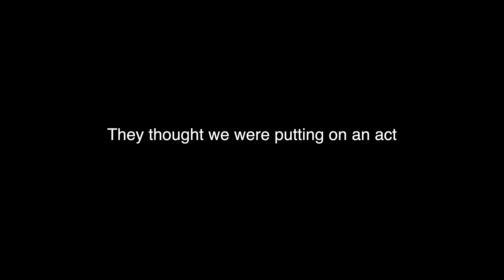SXM MUSIC FESTIVAL AT HAPPY BAY!!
Little recap of SXM music festival on happy bay beach in Sint Martin. Caught Gordo on stage doing his thing. Over all a great festival and a lot of fun.